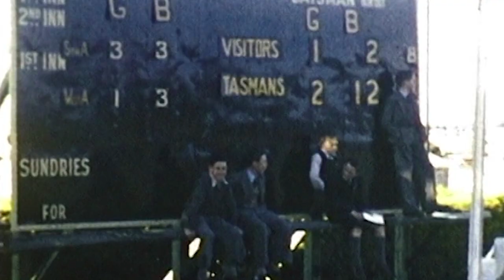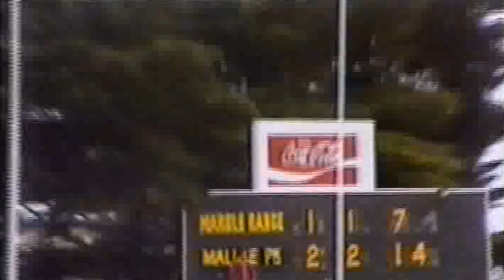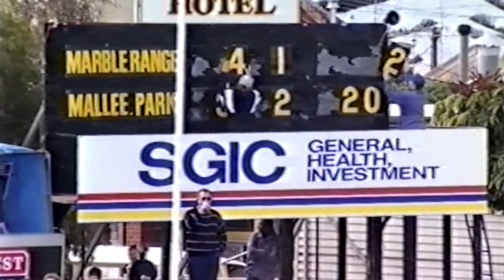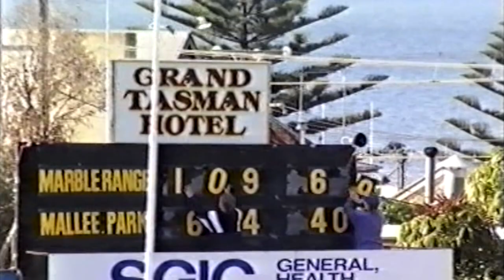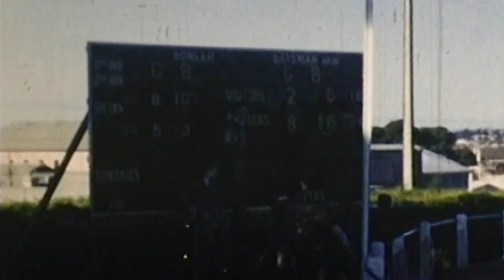Marble Range, THE MOVIE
"One of those losses you have to have", the first game filmed by akaroyfilms at Wangary in 2020. It got better. Marble Range won every game in 2021 and 2022. Coach Boyd West, skipper Tynan Keeley, key defender Zac Calderwood, cheeky back pocket Brock Davis and president Tim Davis tell how it happened. There are also interviews with Freeman and Peter Puckridge, Peter Doudle and Jo Knappstein (nee Puckridge) on the historic 1978 premiership, Graham Jackson on 1982, Mark Enright and Graham Charlton Jr on the subject of the 1997, '98 and 2000 premierships, and one or two surprise cameos.